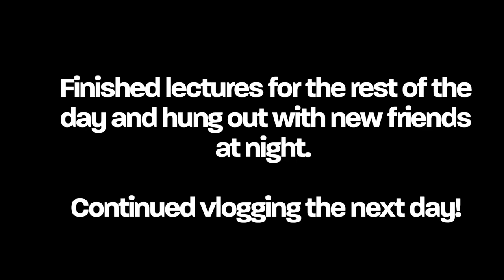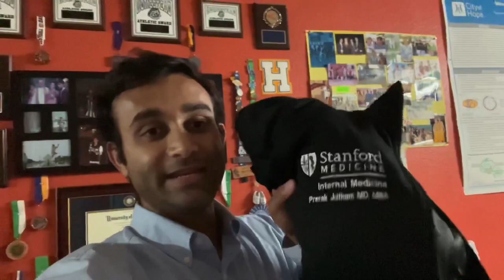[VLOG] I'm STARTING Residency?!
Hi Y'all!!! My name is Prerak Juthani, and I am a MD-MBA student from Yale who is starting Internal Medicine residency at Stanford. I wanted to take the time to introduce you to what residency is and what it means. Stick around and you will learn all the behind the scenes work that goes into being a doctor!

Here are some snippets from my residency orientation week. I am starting residency, and it has been a remarkable journey. One that I feel so blessed to have been sharing since the start of medical school. Residency orientation means that we had to do: EPIC training (the electronic medical record for most hospitals), CPRS (the electronic record for the VA hospitals) training, and overall just a LOT of onboarding to learn about the large healthcare system.

5 SIMPLE Ways to UP Your Anki Game! (EVERYTHING You Need; Strategies for ALL Subjects):